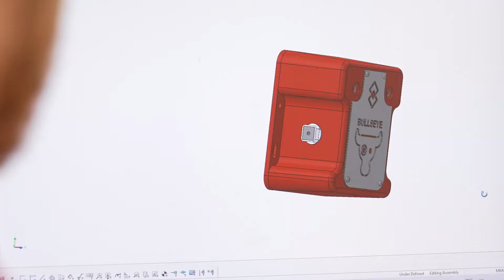Pearson Milking Technology - Bullseye - Enterprise Ireland Innovation Arena Overall Winners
We won the Farm Automation Award and were also the Overall Winner at the 2022 Enterprise Ireland Innovation Awards at the National Ploughing Championships for our new automated Body Condition Scoring product called Bullseye.

The Body Condition Score of a cow is a key metric in assessing the animal in terms of whether they are under or overweight. Using both vision technology and artificial intelligence, our winning innovation can be used to automatically estimate the Body Condition Score of the animal. Using this information the feed can be adjusted which in turn helps to keep the cow in ideal condition impacting on fertility, sustainability and of course animal welfare.